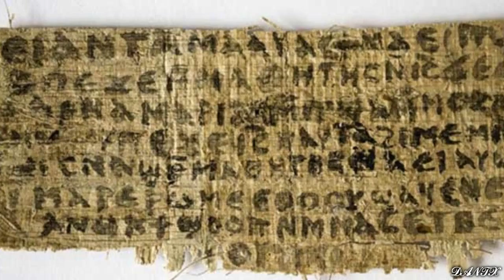Antiguo papiro afirma que Jesus era casado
VER PELÍCULAS EN LINEA | 100% GRATIS | ESTRENOS TV